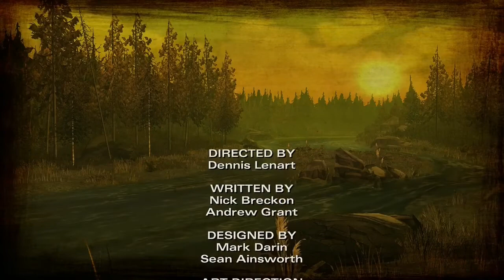The Walking Dead Season 2 Walkthrough Gameplay Part 3 Fish Traps Episode 1 All That Remains Ending